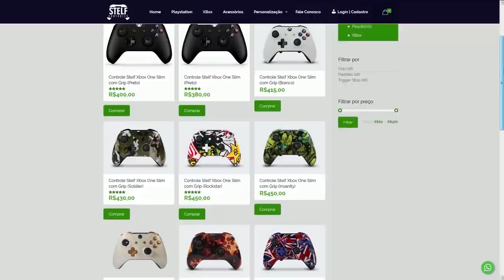FORTNITE - REI DA NEVE CHEGANDO, SLURP REVERSO e EVENTO ANO NOVO 2020?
Fala rapaziada, nesse vídeo comento sobre tempestade de neve e teoria de um possível Rei da Neve no Fortnite Battle Royale, concept novo item Slurp reverso, evento ao vivo ano novo e muito mais. Espero que gostem :)